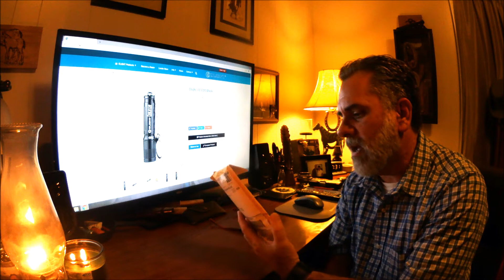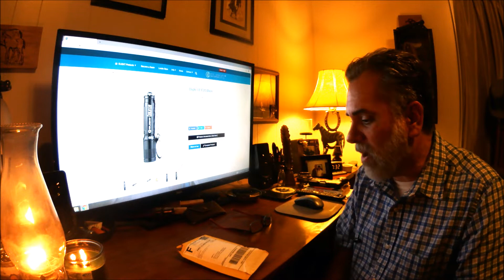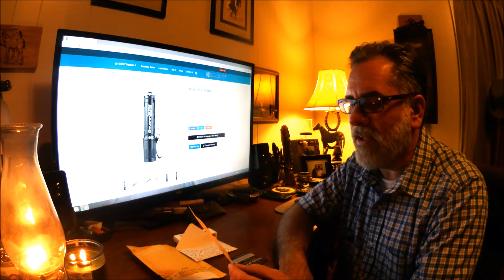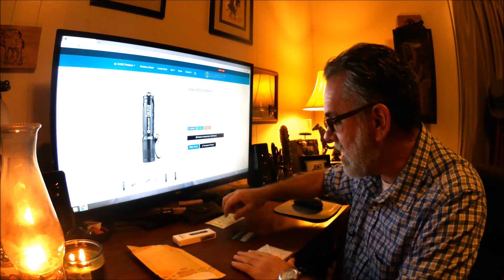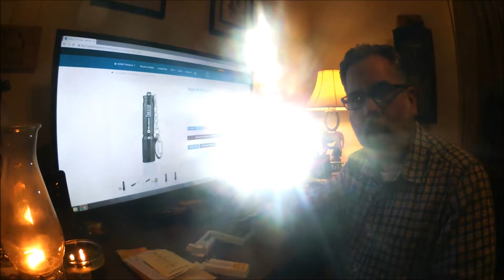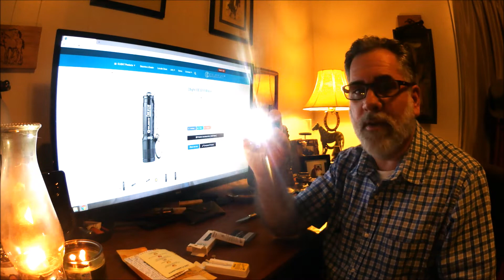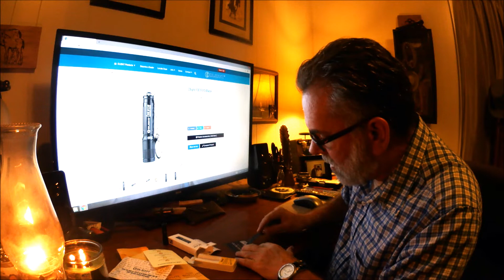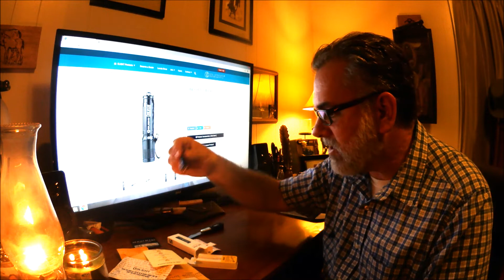$5 00 OLIGHT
$5.00 OLIGHT EDC Flashlight and whats coming up!